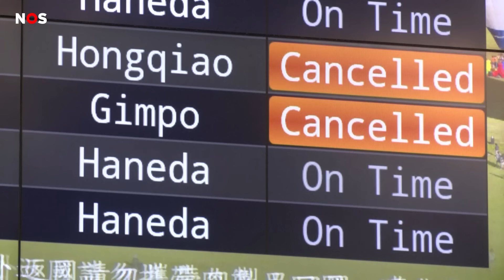Taiwan bereidt zich voor op orkaan: scholen en bedrijven dicht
In Taiwan zijn mensen druk bezig met de voorbereidingen voor orkaan Gaemi. Die komt waarschijnlijk vanavond aan land. Er wordt veel regen en harde wind verwacht.